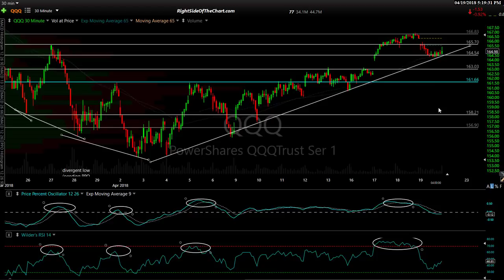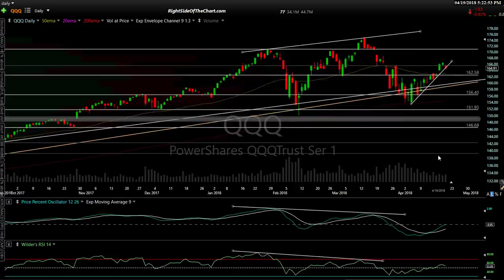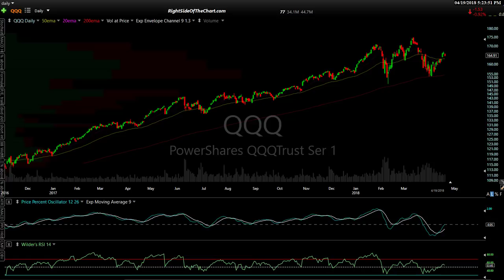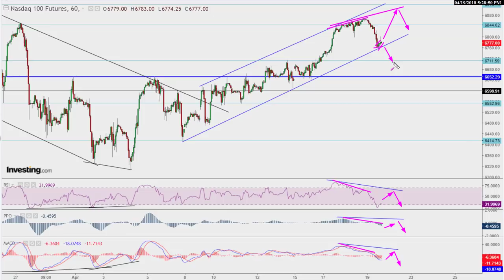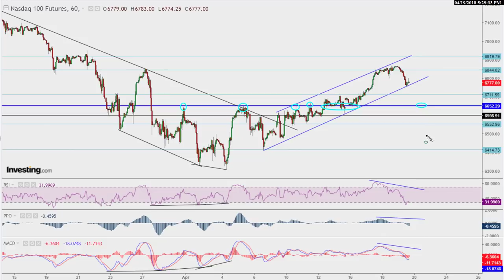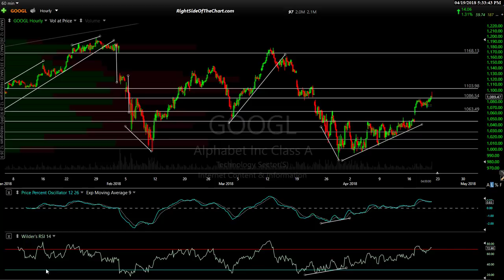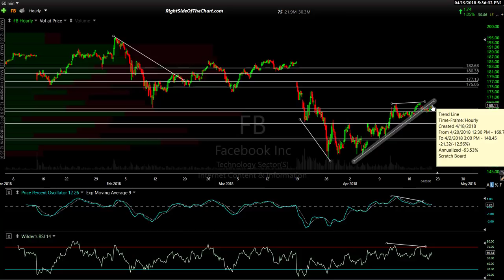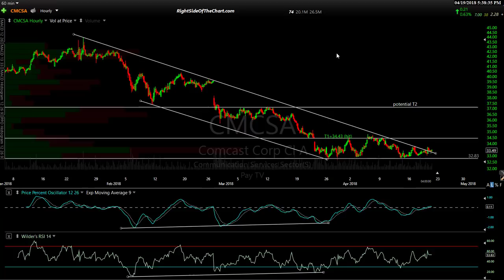Stock Market Outlook for Week of 4/23/18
A weekly market cap noting some significant technical developments that are likely to determine the near-term direction of the stock market next week. The video focuses on the Nasdaq 100 Index via NQ Emini futures, QQQ & the leading components of the index such as AAPL, MSFT, GOOG, INTC, etc.